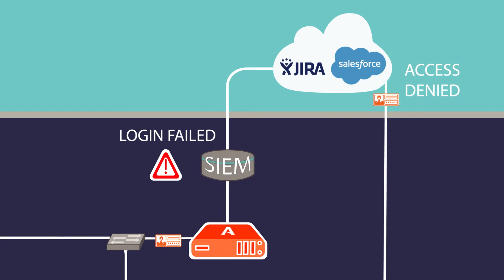Attivo Networks® ThreatStrike™ Solution: Endpoint Deception-based Detection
The Attivo ThreatStrike End-Point Deception Solution is a customizable and non-intrusive technology that is used to identify targeted attacks of infected end-points, infected servers/VMs, the use of deception stolen credentials, and ransomware attacks on networked drives. The solution also provides for suspicious email submission for threat detection.